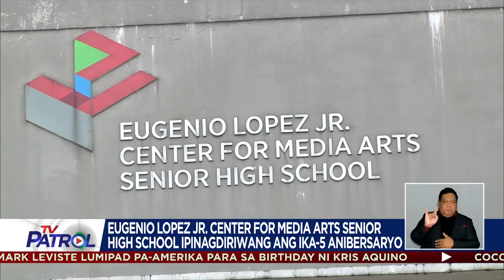Eugenio Lopez Jr. Center for Media Arts Senior High School ipinagdiwang ang ika-15 anibersaryo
Itinatag ang paaralan noong 2018 sa tulong ng ABS-CBN, Quezon City LGU, Department of Education, at Magna Anima Teachers College.